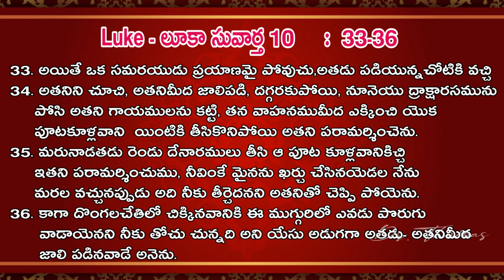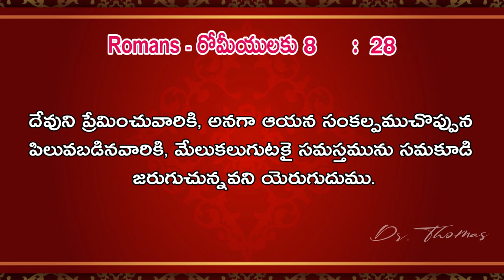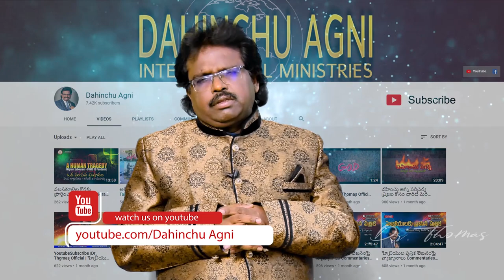మంచి సమరయుడైన యేసు | Dahinchu Agni Christian Telugu Messages